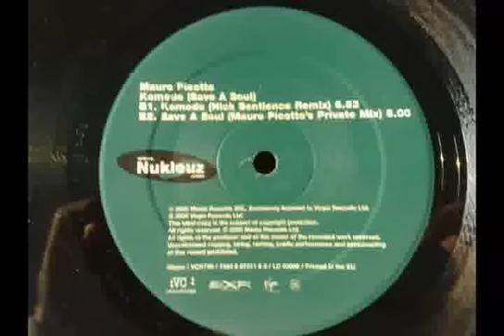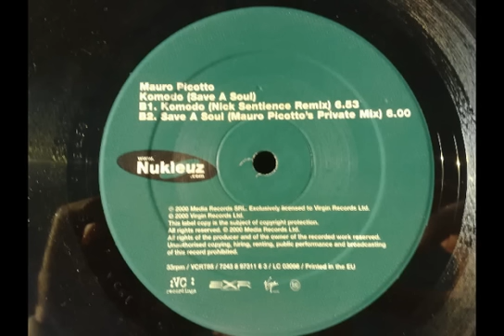mauro picotto save a soul - mauro picotto's private mix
mauro picotto save a soul from komodo 12" 2000 media records